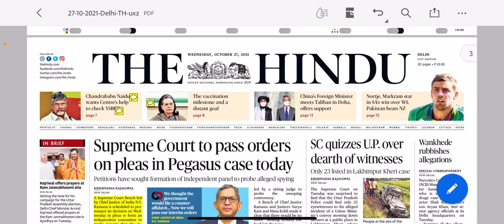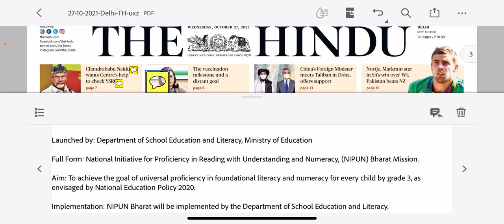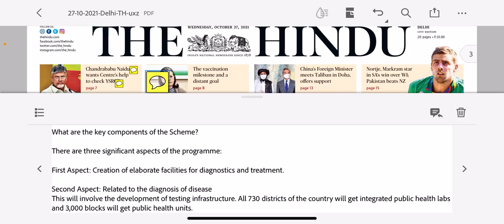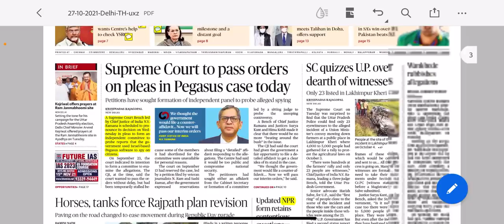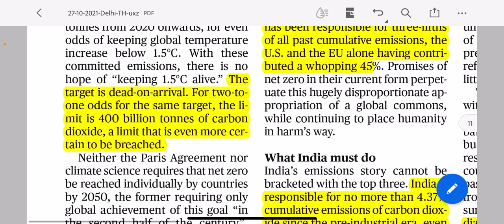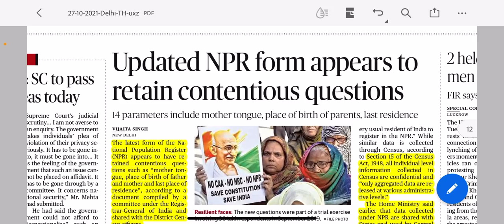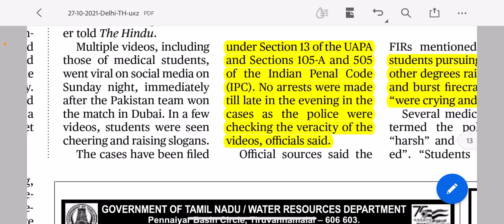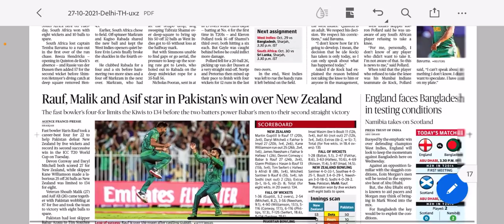27 October 2021 The Hindu Newspaper Analysis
The Hindu Newspaper Analysis for 27 October 2021 is presented by the exams made simple.

Here we will discuss important current affairs news items from todays the hindu newspaper.

The Current affairs is the most important part of upsc exam and upsc mains. Prelims asks direct questions from the hindu newspaper.

Editorials play a very important part in the Upsc mains Examination.

Timestamps :

00:23 Prelims Objective Questions and Answers

03:53 Mains Question - What is the Need of PM ABHIM ?

04:26 Nipun Bharat Mission

08:04 PM Ayushman Bharat Health Infrastructure Mission

11:54 Green Day Ahead Market

15:10 NPR Vs NRC

18:57 Editorial 01 - Why India Shouldn’t sign on To Net zero

25:40 Editorial 02 - Preparing for Outbreaks

29:27 Srinagar Students held under UAPA for chanting pro pakistani Slogans

34:59 AIIB